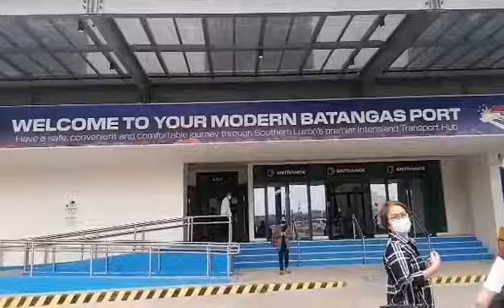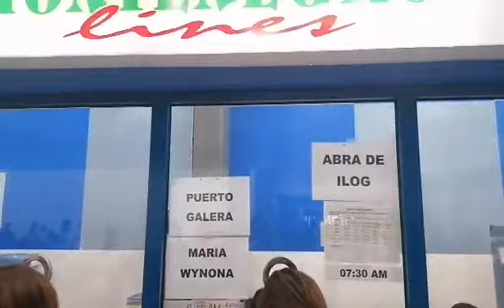H&K Travel Vlog: PUERTO GALERA 2022_part 01| DIY Itinerary, Transpo, Booking & Requirements| Han&Kay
Hi Guys.
Sharing our new vlog How to travel from Manila to Puerto by using Commute lang.
You will know this the Hotel Booking and how much transpo we spend. Watch until the end.

Han&Kay